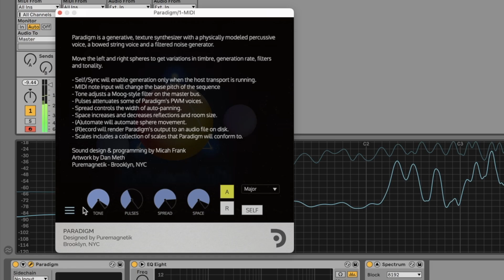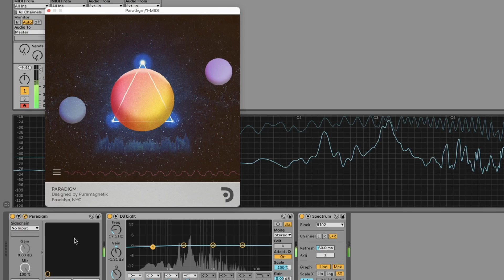Paradigm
Lore is a monthly series from Puremagnetik that brings sound pieces and visual art to your production or listening room. This month's Lore is Paradigm.

Paradigm creates a world of texture, soft, glassy resonances and inter-folding synth-scapes. It is a generative piece of sound and art that can be used within your host application however you wish. Move elements to change timbre, color and density - or automate the spheres to generate an endless ambient soundscape.

Paradigm can be rendered to disk for use in your host application. It takes MIDI note input to change root notes and can be modulated among 16 different scales and modes.

Sound design and programming by Micah Frank
Artwork by Dan Meth